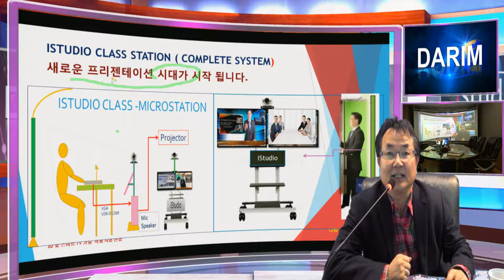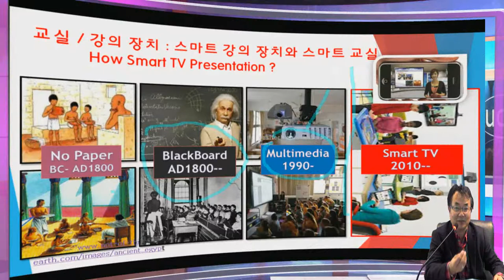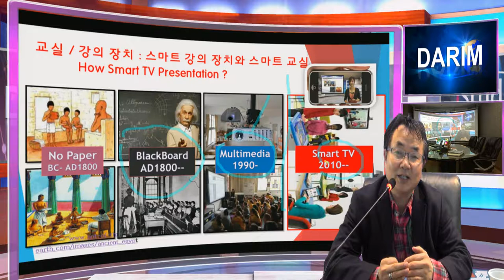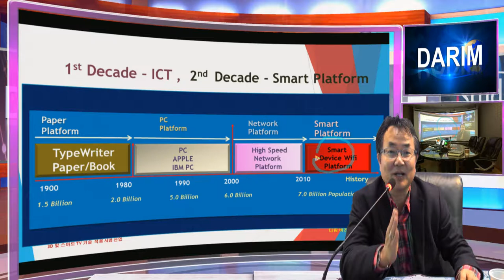스마트 시대의 도래와 스마트 교실, 거꾸로 교실